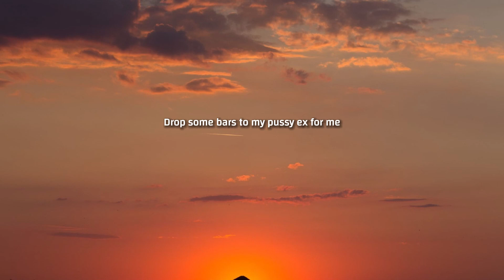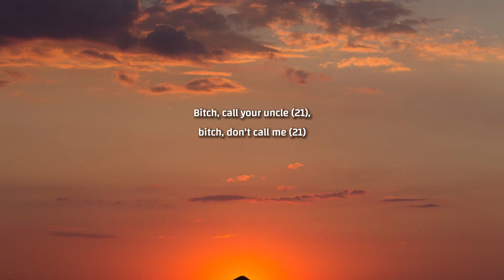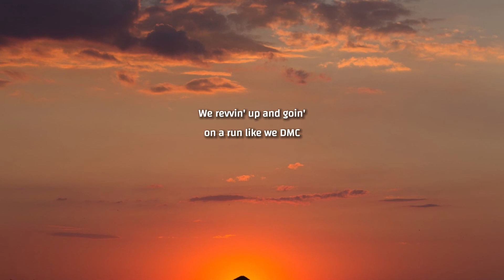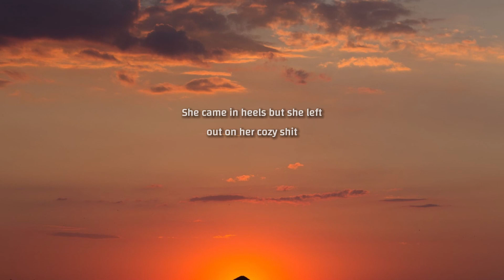Drake, 21 Savage - Rich Flex (Lyrics)